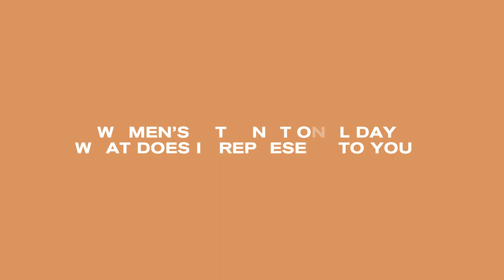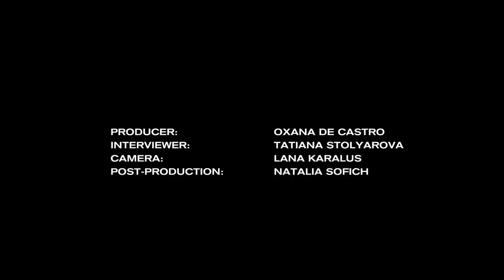Ines De La Fressange, supermodel & designer, her relationships with Roger Vivier and trend creation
Known for impeccable taste and feminist views, Ines de la Fressange embodies a form of joyful luxury, natural elegance and nonchalance that is known as “effortless chic" à la française.
Ines started her creative path as a model at 17. Very quickly, this daughter of Marquis de La Fressange, gained the prefix “top”. She worked for the legendary French Houses such as Christian Dior, Jean-Paul Gaultier, Yves Saint Laurent and many others.
Karl Lagerfeld's muse, she was chosen as ambassador for the House of Chanel and was the first model to sign an exclusive contract with this brand.
De la Fressange is also a writer, she shared the secrets of “real Parisien” in her book “Parisian Chic" (“La Parisienne” in French) which has become a best-seller and appeared in 20 countries.
Ines found and heads her namesake brand which offers women all over the world the opportunity to access the best of Parisian style. The style which she has embraced back in her modelling years.

Since 2002 she has been an artistic director and ambassador of the French luxury shoes maker, Roger Vivier.
We met this incredible women at the presentation of Roger Vivier new collection.

Producer: Oxana de Castro @oxy_newyork
Interviewer: Tatiana Stolyarova @tantao_cent
Camera: Lana Karalus @lana.karalus
Post-Production: Natalia Sufic

FXLB Community supports creative minds and shares exclusive video content from visionaries all over the world.